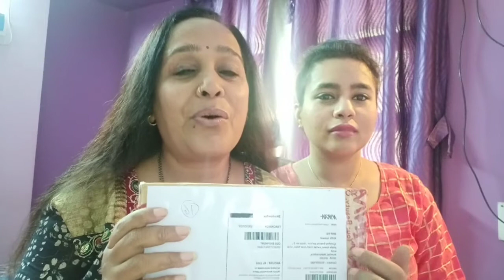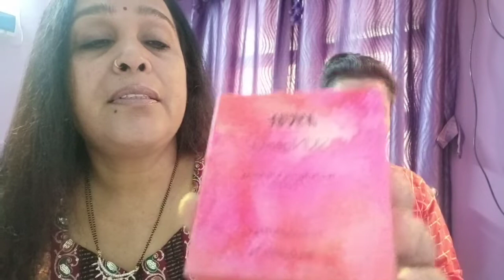Nykaa sale haul ||review || Swatches || sugar lipstick || Nude lipstick || Nykaa compact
Nykaa sale haul .. review .. Swatches .. Sugar lipstick .. nude lipstick .. Nykaa skin genius compact powder